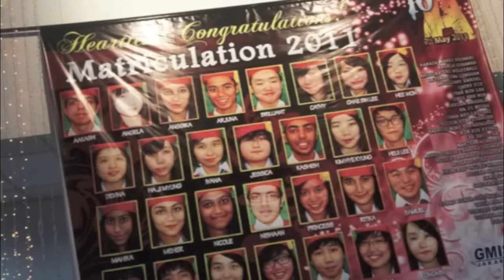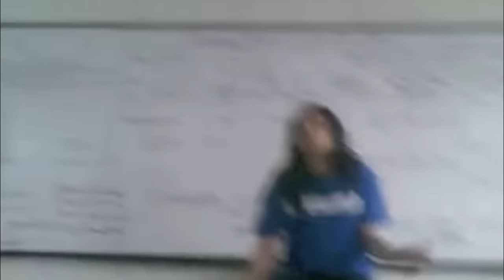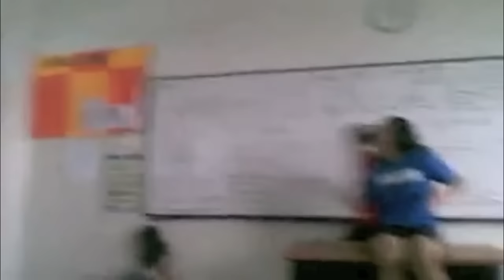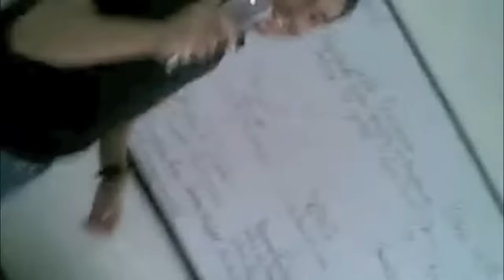Gandhi Memorial International School ♥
This is a video of my high school life. mostly dance events. Combined some of the events into one video :D. credits are given at the beginning of the video :)

Beginning song:
Feel so close - Calvin Harris